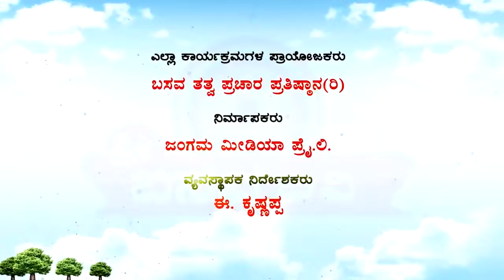Sri Basava Tv- Vachana Srigandha- Ep 11